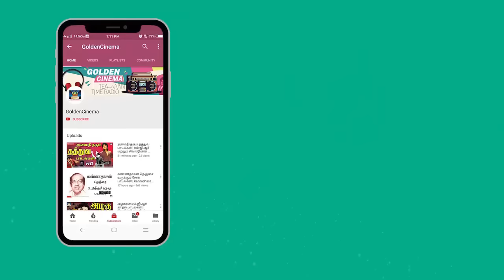காலத்தால் அழியாத கருப்பு வெள்ளை காவியங்கள் | Tamil Black And White Hits 60s.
Movies
ShortFilms
Special Programs
Events
Movie News

Winner Videos.